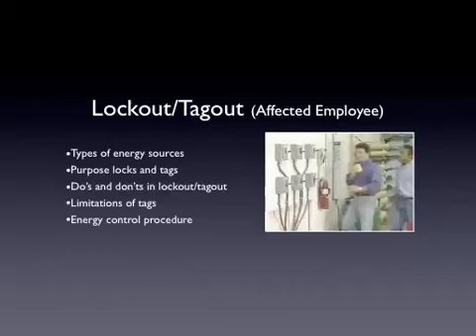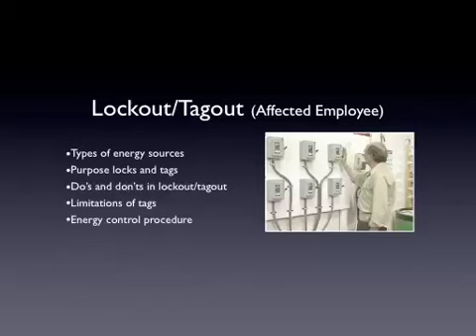CSEM.com - Lockout / Tagout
CSEM - Founded by Safety & Environmental professionals with over 30 years of experience, the Center for Safety & Environmental Management, Inc. (CSEM) offers a broad range of safety, health and environmental training and consulting services. CSEM, Inc. develops high-quality Safety & Environmental programs for industry, corporate, and government agencies.